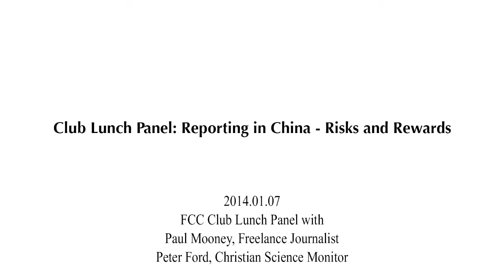2014.01.07 - Paul Mooney & Peter Ford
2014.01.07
Panel Participants:
Paul Mooney, Freelance Journalist
Peter Ford, Christian Science Monitor

Topic: Reporting in China - Risks and Rewards

For many journalists across the globe, reporting in China is an exciting opportunity: the world's most populous nation, a rapidly developing economy, and a front-page topic around the world for newspapers, websites and TV stations. But operating on the ground holds many challenges in terms of access to decision makers, visa access, and occasionally physical risk.

Those issues have become much more complex in the past 18 months as Chinese officials have begun retaliating against the websites and visa applications of entire news organizations in response to reporting they particularly dislike. The retaliation raises the dilemma for newsrooms of how to preserve visas and budgets for coverage of subjects like China's military buildup, environmental damage, regional rivalries and economic frailties while continuing to delve deeply into leading families' increasingly important business empires.

A panel of veteran journalists will talk about their experiences reporting in China.  Ching Cheong is a senior journalist with The Straits Times, well known for having been detained by the People's Republic of China on allegations of spying for Taiwan.  Paul Mooney is an American freelance journalist who has reported on China, Taiwan and Hong Kong since 1985. Peter Ford is President of the F.C.C. China and a China-based correspondent with Christian Science Monitor.